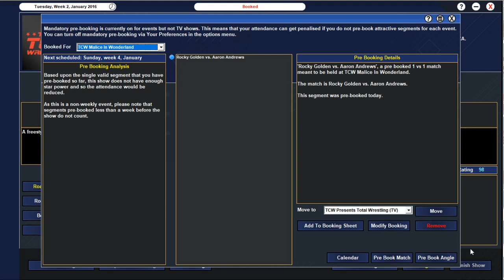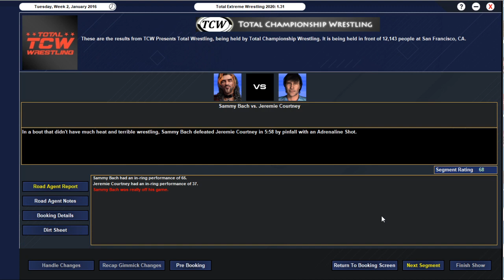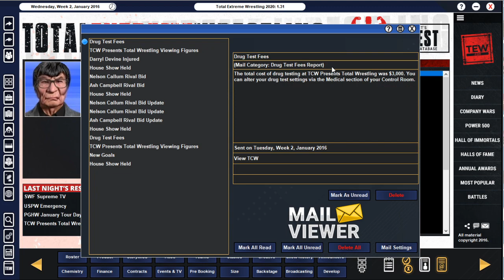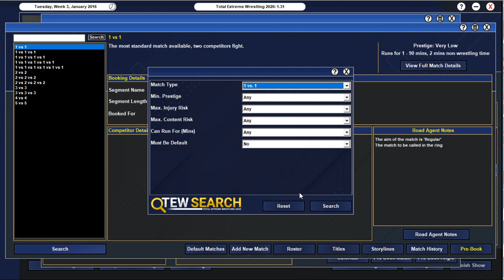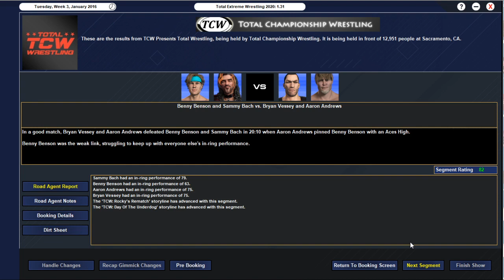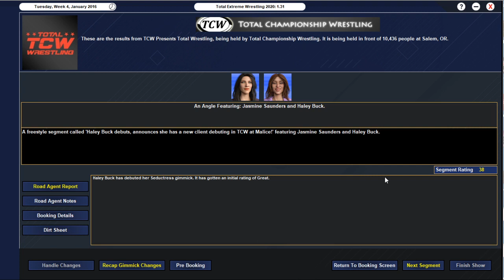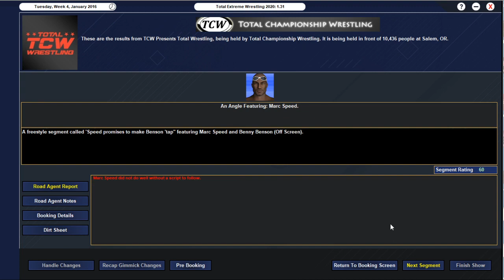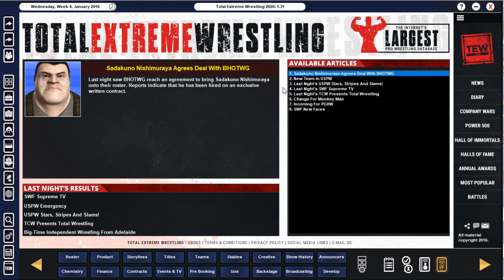TEW 2020 | Total Championship Wrestling 2016 - Episode #2 | Cornellverse 2016 in TEW 2020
The road to Malice in Wonderland starts up in TCW 2016, as played in TEW 2020 as fueds continues, new ones begin, new characters debut on the roster, stipulations are added to matches, and more!